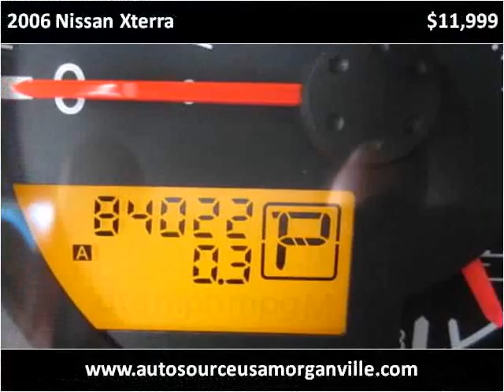2006 Nissan Xterra Used Cars Morganville NJ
This 2006 Nissan Xterra is available from AutoSource USA - 79.